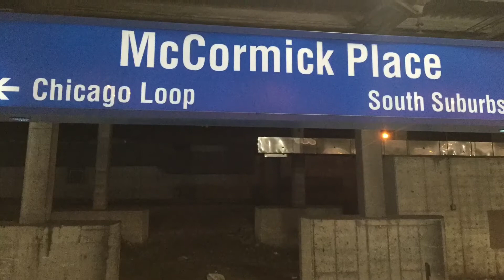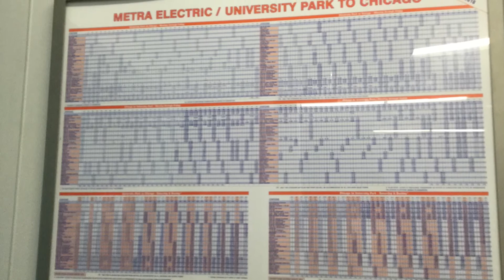Metra electric 343 at McCormick place!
I was in Chicago this week and caught 2 Amtrak heritage units! 156 and 822! They will be uploaded on Galaxy Railfanning once I get that channel back!